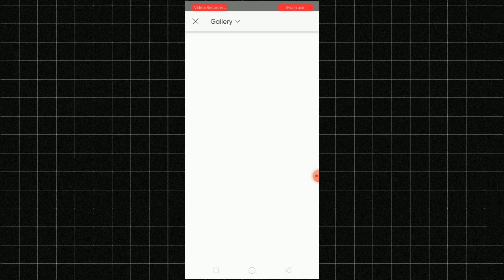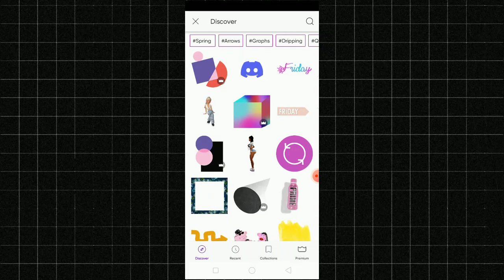PicsArt Stylish Photo Editing Tutorial 🔥 Stylish Photo Editing in PicsArt 🥰 PicsArt Photo Editing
⏩ Your Queries...

Picsart Editing
photo editing kaise kare picsart par
picsart par best photo editing kaise kare
picsart photo editing kaise kare
picsart photo editing kaise kare mobile se